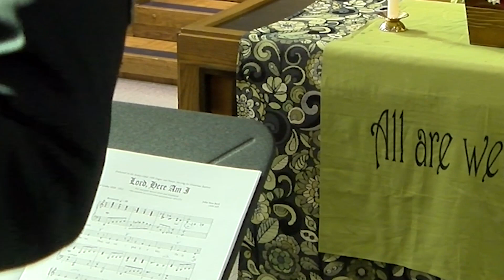Aug 11 service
First Presbyterian Church - Medford, Oregon
Sermon: N.T. Wright and the Word of God by Rev. Murray Richmond
Music:  Here I Am Lord; Lord, Here Am I; Opus 11 by Scriabin